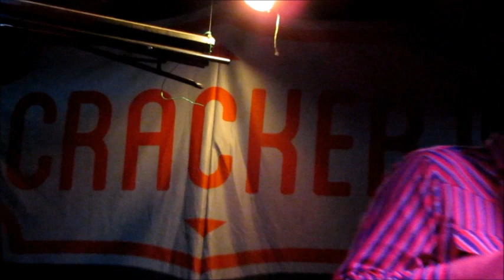CRACKER "King Of Bakersfield" @ The Earl ATLANTA, GA 2014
Great afternoon show in Atlanta full of NEW songs from their new CD "Berkeley To Bakersfield" which is HIGHLY RECOMMENDED by MUSIC in ATLANTA on facebook!